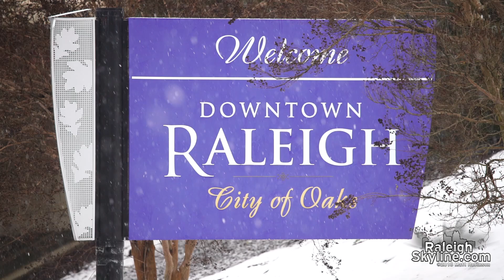Winter scenes in Raleigh from 12/10/18 Snowfall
Christmas time in Raleigh, now with snow!